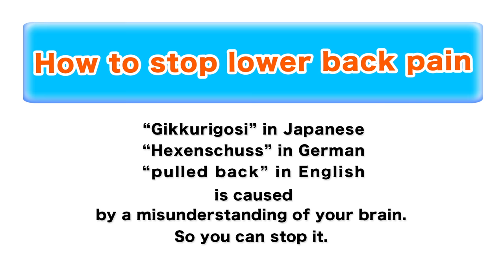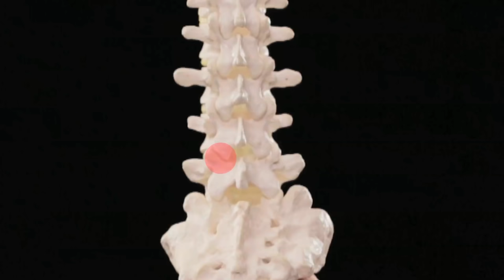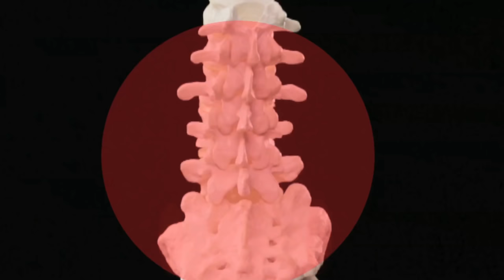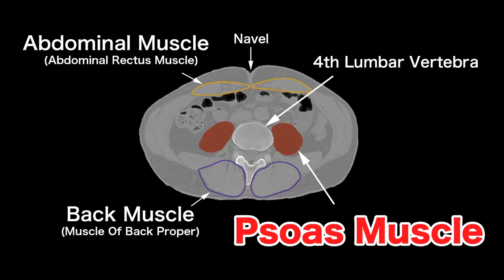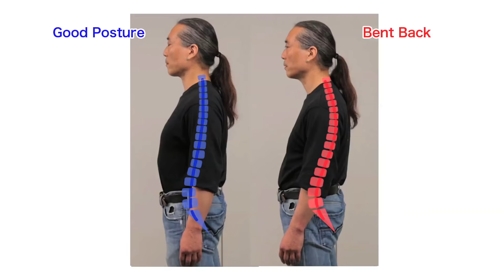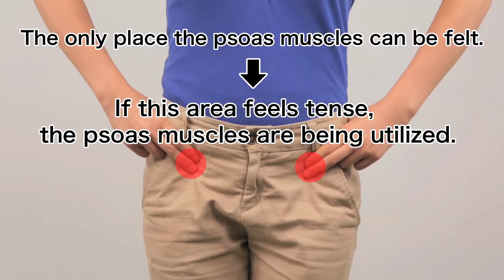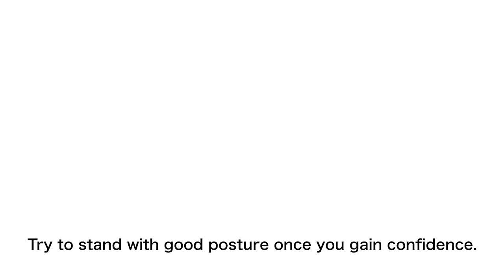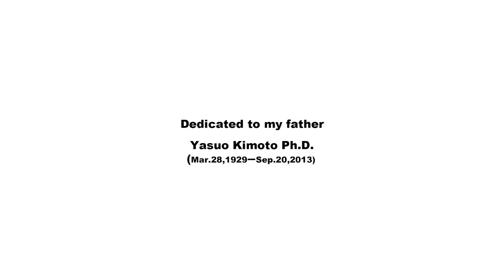You can stop your low back pain / 15min movie of Japanese medical doctor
When you suffer from Acute Low Back Pain with unknown cause
Your severe pain is simply caused
by a misunderstanding of your brain .
So you can easily stop it.